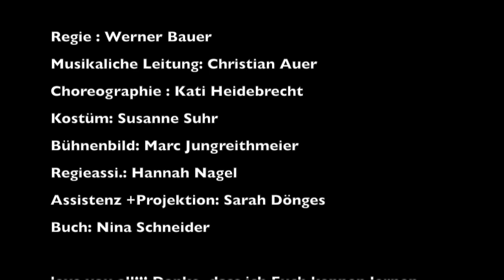Luther-Rebell Gottes Musical Germany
Luther- Rebell Gottes
eine Uraufführung des Stadttheaters Fürth.

Unter der Regie von Werner Bauer.
Choreographie: Kati Heidebrecht.
Bühnenbild: Marc Jungreithmeier
Kostüm: Susanne Suhr
Regieassistenz: Hannah Nagel
Assistenz und Projektionsassistenz: Sarah Dönges

Mit
Thomas Borchert
Ramin Dustar
Kerstin Ibald
Stephan Luethy
Franz Frickel
Klaus Brantzen
Michael Kargus
Oliver Fobe
Gerd Achilles
Marcus G. Kulp
Navina Heyne
Antonia Welke

Buch: Nina Schneider